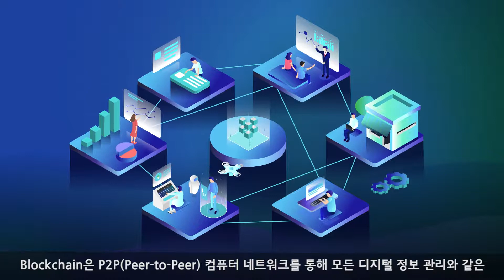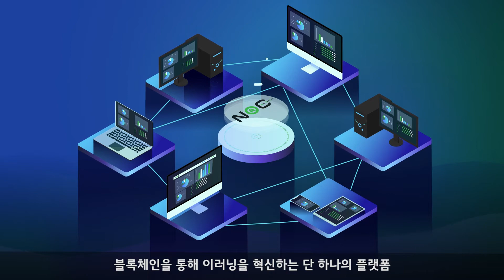이러닝 혁신 블록체인 플랫폼_NOC_한국어자막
이러닝 산업 분야에 블록체인 플랫폼을 적용하는 새로운 혁신을 이끌고 있는 NOC입니다.
1.구성방식
-기존 문제점 분석
-새로운 솔루션 제시
-변화하는 시대 제시

3.작업 인원
-기획 1명
-일러스트레이션 및 애니메이터 : 2명
-사운드 디자인 1명